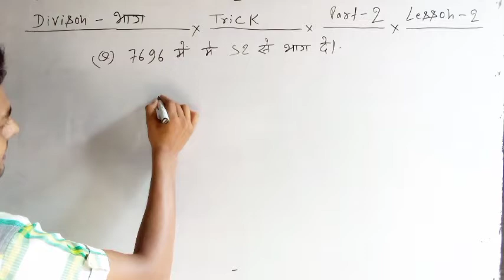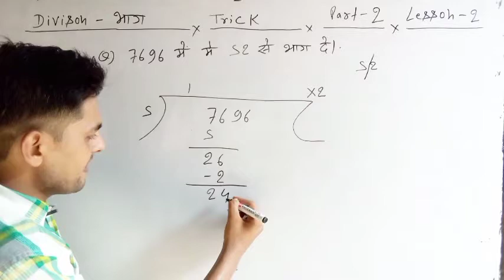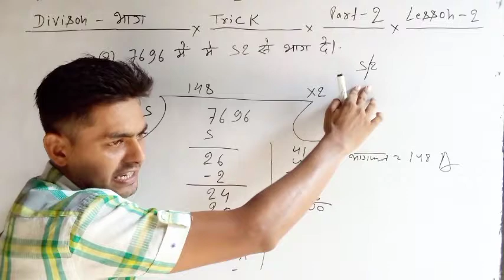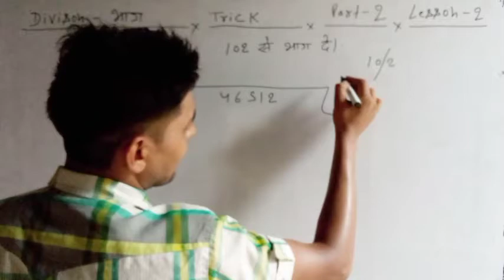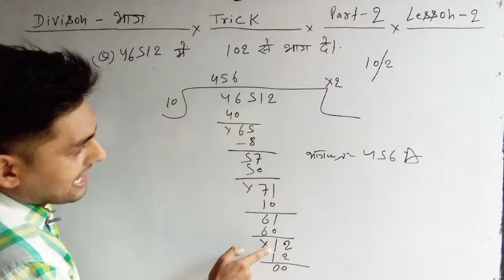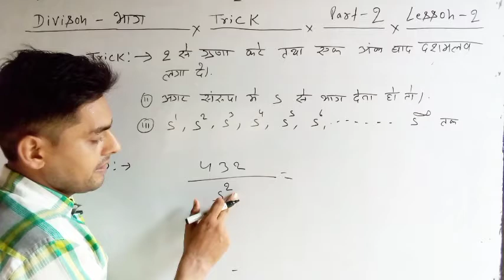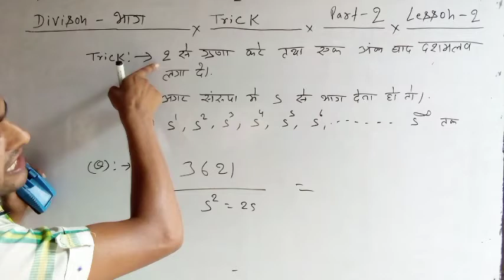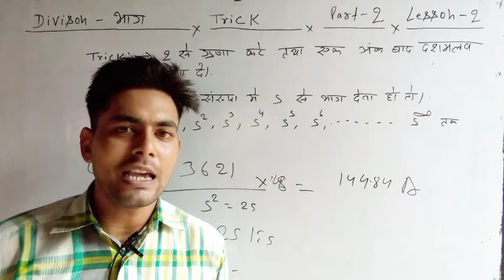Divide short trick।part-2। division short tricks। भाग करने की आसान विधि। Divisibility short trick।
Hi

👉About this video👇👇👇

इस वीडियो में आपको बताया गया है कि।     Division divied divisor divisibility bhaag भाग      Divide short trick।part-2। division short tricks। भाग करने की आसान विधि। Divisibility short trick                       के प्रश्न को आप कैसे हल कर सकते हैं बिल्कुल कम समय में साथ ही साथ आपको ट्रिक भी बताया गया है हर टाइप का क्वेश्चन कराया गया है जितने भी प्रश्न बताए गए हैं हर एग्जाम में आए हुए हैं तथा हमेशा आते रहते हैं उम्मीद है कि वीडियो में बताई गई जानकारी से आप संतुष्ट होंगे अगर वीडियो अच्छा लगा तो लाइक शेयर और सब्सक्राइब करना मत भूलिएगा।

👉मैथ को हल करना सीखे तीन तरीको से (बिलकुल नया तरीका से)

1.RATIO MATHERD

2.FORMULA BASED

3.BEST NEW SHORTCUT TRICKY MATHERD

👉 Arithmetic mathematics_______
➡️➡️ Section (A).

👉Advance Mathematics____
➡️➡️Section (D).

👉Query Solved.

divisibility rules
divisibility test
divisibility rules for 234569and 10
divisibility
divisibility rules by gagan pratap
divisibility Short trick
divide kaise karte hain
divide tricks
divide tricks
divided
भाग कैसे करते हैं
भाग कैसे करें गणित में
भाग कैसे करे जाते हैं
भाग कैसे बनते हैं
भाग कैसे लगाएं
divide short trick
divide shortcut tricks
divide short trick by dear sir
divide short trick wifistudy
divide short trick in hindi
divide shortcut
divide short trick english
divide short method
divide short
divide tricks
divide tricks in hindi
divide tricks 2021
divide tricks for bank exam
divide tricks by arun sir
divide tricks 2 digit numbers
divide tricks for 3rd class
divide tricks vedic math
composite numbers
composite numbers 1-100
composite number kya hota hai
composite numbers 1 to 100
composite number definition
composite numbers english
composite numbers
composite numbers in hindi
Division Short trick
Division basic
Division

👉For Any Inqury.

🙋Amit Kumar Pandey From Buxar Wale.